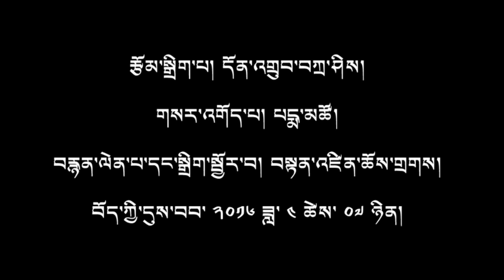Both Sikyong Candidates apologize and urged to maintain integrity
སྲིད་སྐྱོང་འོས་མི་གཉིས་ནས་བཟོད་གསོལ་ཞུས་པ་དང་སྦྲཊ་ཆིག་སྒྲིལ་དགོས་པའི་འབོད་སྐུལ་གནང་།